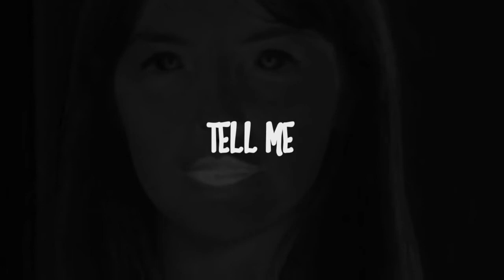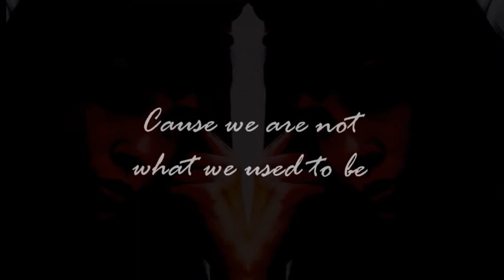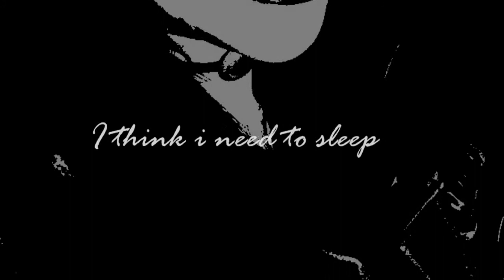Timothy Heller - Sleep (Lyric Video)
This is a lyric video i made for the amazing track called Sleep by Timothy Heller. Enjoy!